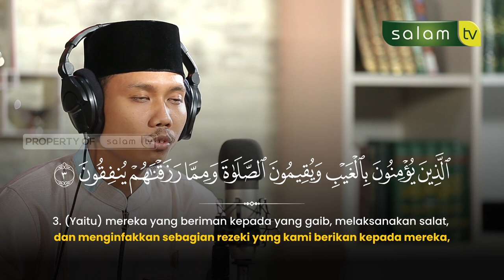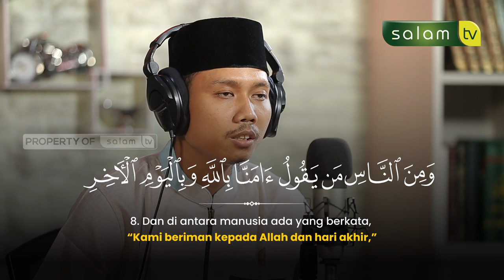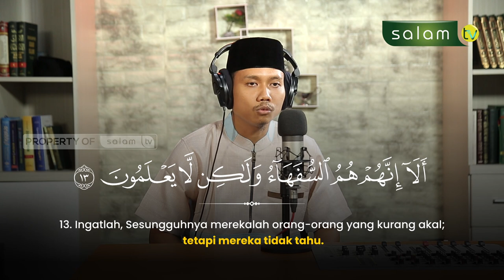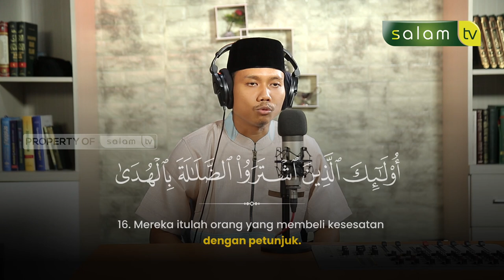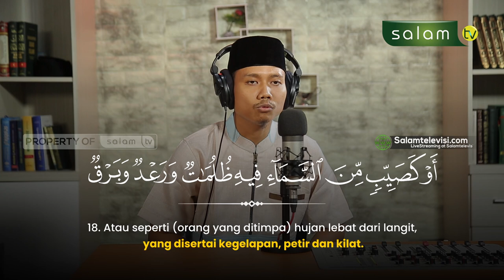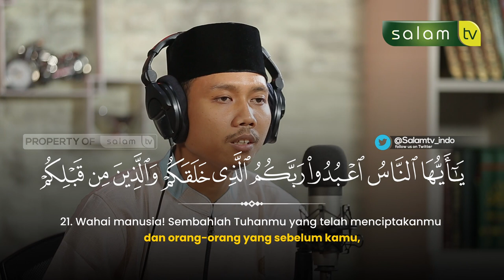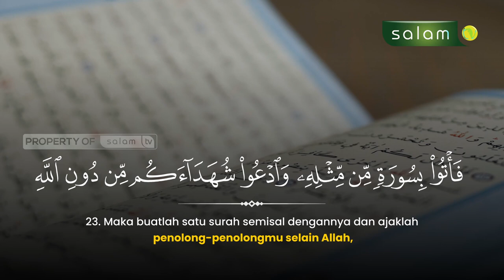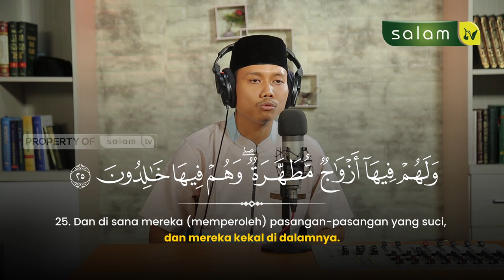Mereka menipu Allah - Q.S AL BAQARAH 1-16